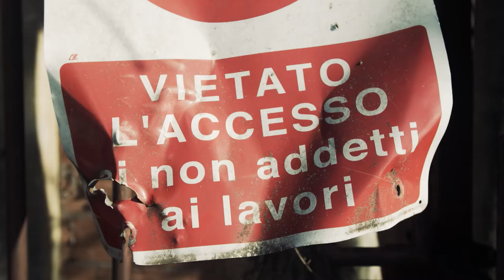ABITARE A MONZA 2 (2021) - Official Trailer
ABITARE A MONZA 2.
Appunti sulla turbourbanistica targata Allevi-Sassoli.

A cura della FOA Boccaccio 003.

Online dal 4 febbraio 2021

Delibere su rigenerazione urbana e aree dismesse, singoli piani attuativi, variante normativa al PGT: l'approvazione in Consiglio comunale di molteplici provvedimenti in materia urbanistica sta determinando una situazione gravissima per la città.
I temi sono complessi, ma dietro a questa complessità normativa sono evidenti le ricadute che esporranno la cittadinanza a un irreversibile impatto ambientale e sociale, con un progetto di città disegnato su misura per grandi imprenditori del mattone e nuovi abitanti ricchi.
Abbiamo così deciso di dare continuità al documentario realizzato nel 2013 sul diritto all'abitare, realizzando un nuovo episodio dedicato ai temi urbanistici di cui si sta parlando in queste settimane.
Abbiamo provato ad elaborare un racconto accessibile a tutti e a tutte, sottraendo la materia all'egemonia dei tecnici e riportandola, per quanto possibile, a chi abita i quartieri e subirà gli effetti di queste politiche.
Si tratta quindi di una sintesi (non tecnica) che confidiamo diventi base condivisa per le necessarie future mobilitazioni contro l'attuazione di questi provvedimenti.
Appuntamento al 4 febbraio sui nostri canali.